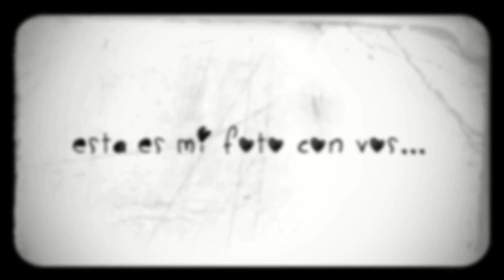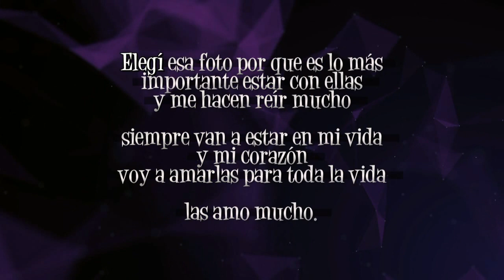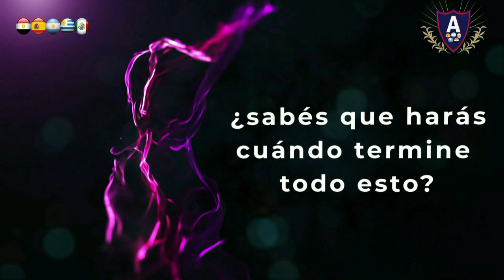⏹ VALENTINA EMMA BOGARIN - Glam Dance Estudio | Mega Concurso Cinco Naciones | AZUL PRODUCCIONES